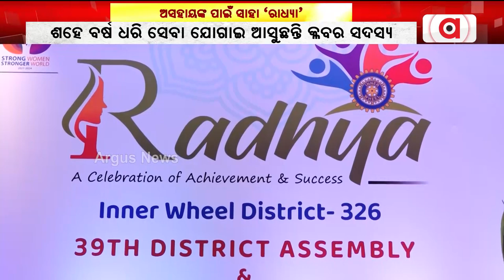ଅନ୍ତର୍ଜାତୀୟ ମହିଳା ଅନୁଷ୍ଠାନ ଇନର ହ୍ଵିଲ ଜିଲ୍ଲା- ୩୬୨ ର ବାର୍ଷିକ ସମ୍ମିଳନୀ `ରାଧ୍ୟା' ଅନୁଷ୍ଠିତ ହୋଇଯାଇଛି ।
ବିଶ୍ବର ସର୍ବ ବୃହତ ଅନ୍ତର୍ଜାତୀୟ ମହିଳା ଅନୁଷ୍ଠାନ ଇନର ହ୍ଵିଲ ଜିଲ୍ଲା-୩୬୨ ର ବାର୍ଷିକ ସମ୍ମିଳନୀ `ରାଧ୍ୟା' ଅନୁଷ୍ଠିତ ହୋଇଯାଇଛି । ଓଡ଼ିଶା, ଛତିଶଗଡ଼ ଓ ମଧ୍ୟପ୍ରଦେଶର ଚାରି ଶହ ମହିଳା ଏଥିରେ ଯୋଗ ଦେଇଥିଲେ ।